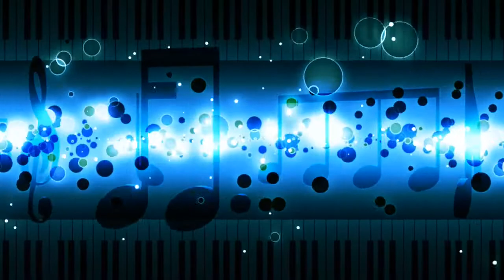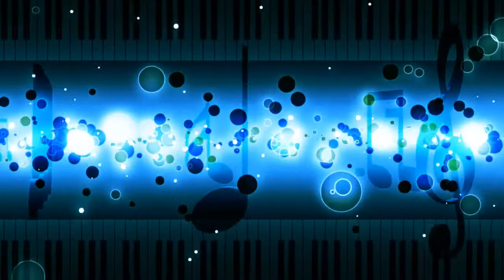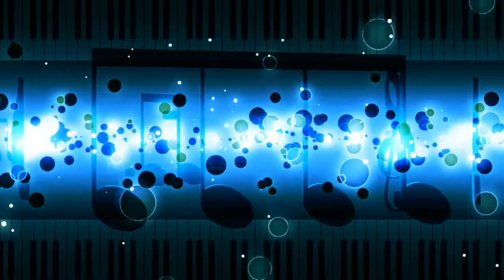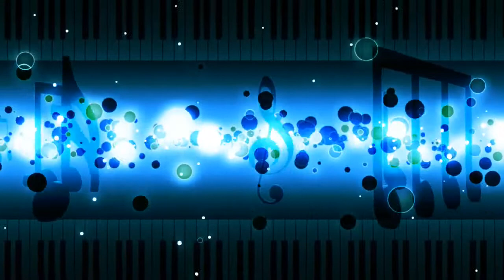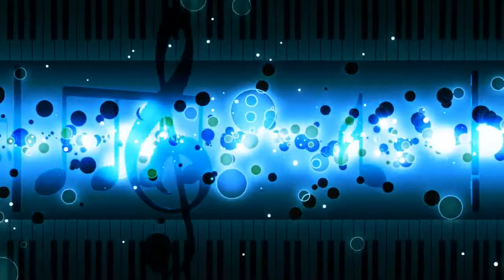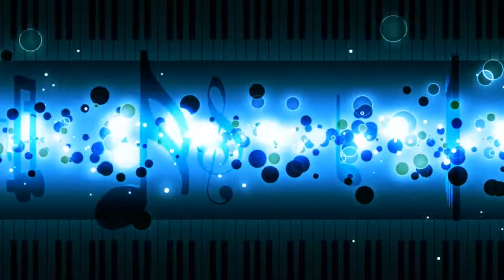Monica Zetterlund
This Video include 21 tracks of Monica Zetterlund

Tip: click on the time and listen your favorite songs

Monica Zetterlund - Monica Zetterlund
1 | 00:00 | Monica Zetterlund - Darn That Dream
2 | 02:16 | Monica Zetterlund - More Than You Know
3 | 04:50 | Monica Zetterlund - Easy Street
4 | 07:00 | Monica Zetterlund - I Didn't Know What Time It Was
5 | 09:34 | Monica Zetterlund - Yesterdays
6 | 13:51 | Monica Zetterlund - My Heart, My Mind, My Everything
7 | 16:32 | Monica Zetterlund - He's Funny That Way
8 | 21:27 | Monica Zetterlund - Lonesome Road
9 | 23:15 | Monica Zetterlund - Imagination
10 | 25:46 | Monica Zetterlund - The Things We Did Last Summer
11 | 28:15 | Monica Zetterlund - Spring Is Here
12 | 32:20 | Monica Zetterlund - I Should Care
13 | 35:20 | Monica Zetterlund - Deep in a Dream
14 | 37:49 | Monica Zetterlund - It's All Right With Me
15 | 40:13 | Monica Zetterlund - There's No You
16 | 43:04 | Monica Zetterlund - Easy Living
17 | 48:44 | Monica Zetterlund - Don't Be That Way
18 | 51:00 | Monica Zetterlund - Opus Sex
19 | 55:06 | Monica Zetterlund - My Old Flame
20 | 57:33 | Monica Zetterlund - I'll Take Romance
21 | 59:42 | Monica Zetterlund - Love for Sale

The best legend artist ever like: Frank Sinatra, Elvis Presley, The Beatles, Little Richard, Johnny Cash, Quincy Jones, Henry Mancini , Toots Thielemans, Etta James, Aretha Franklint, Stevie Wonder, Dinah Washington.. and more!
® 2018 Timeless Music Box